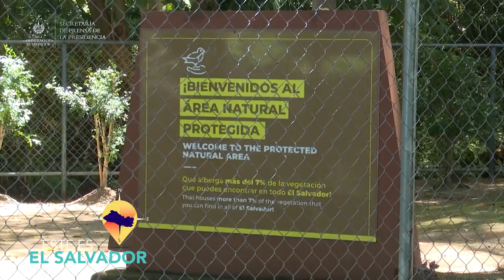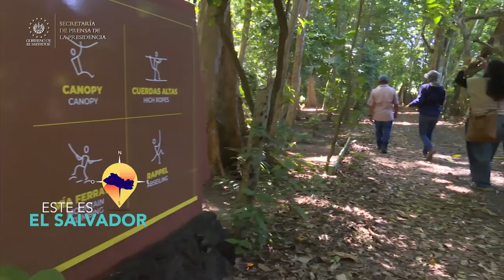ESTE ES EL SALVADOR QUEDATE CERQUITA